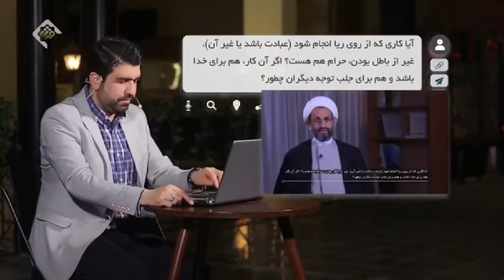آیا کاری که از روی ریا باشد باطل و حرام است؟ بیانات حجت الاسلام وحیدپور